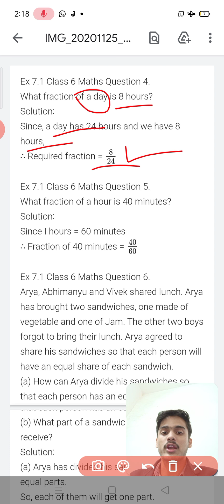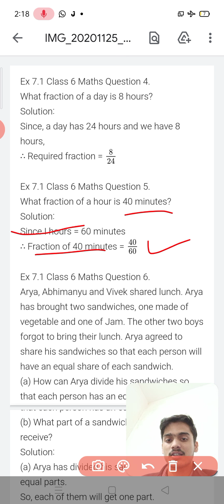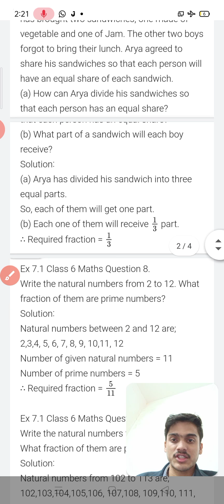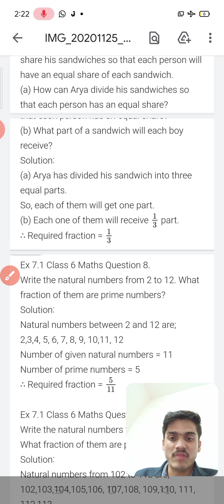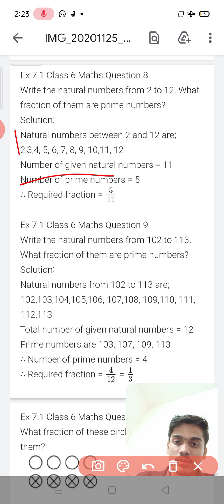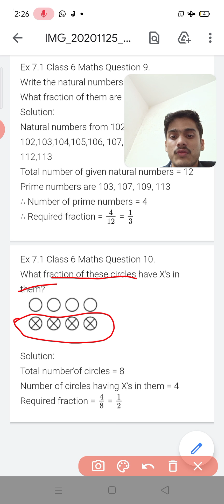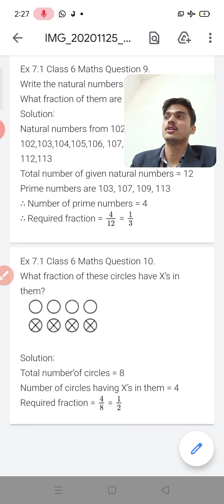Class-6th Maths Ch-7-Fractions part 3